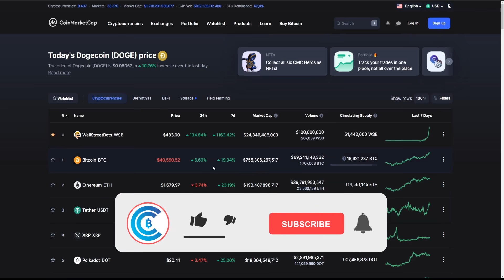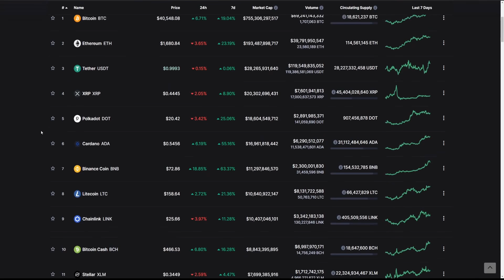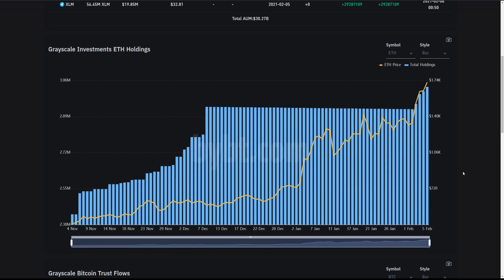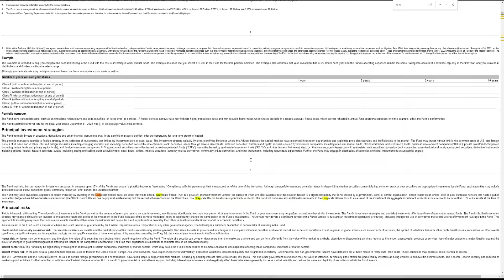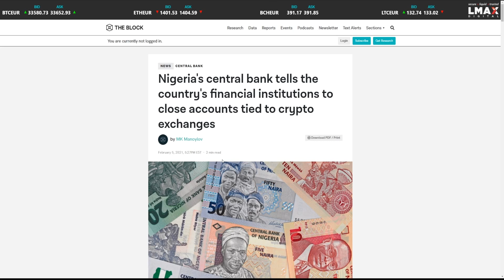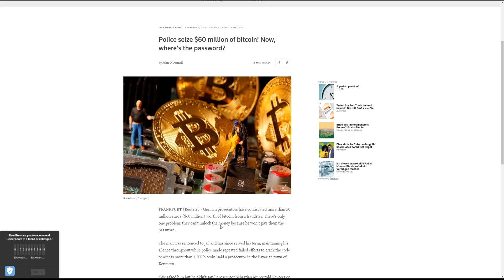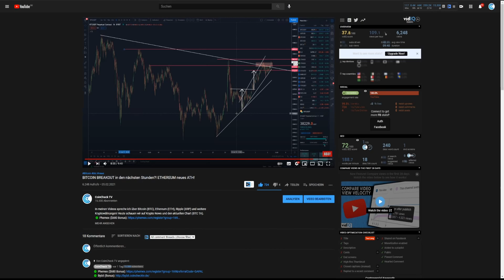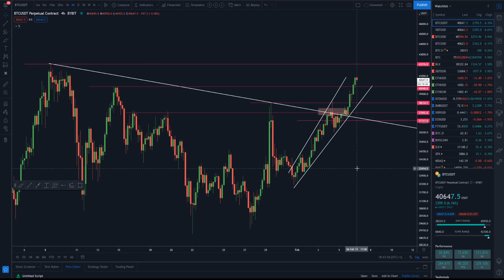BITCOIN JETZT auf ALLZEITHOCH? 50.000.000€ BTC von deutschen Behörden "beschlagnahmt"!